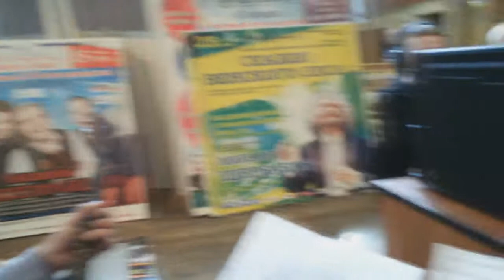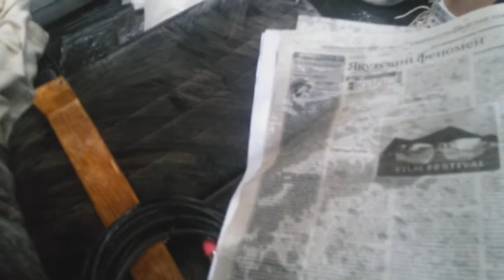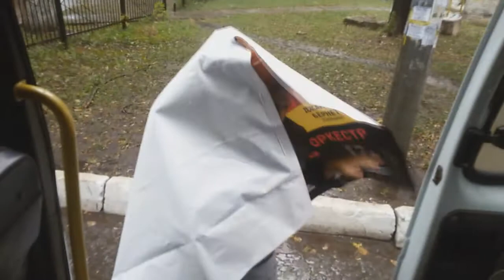2016 открытое небо открытые сердца